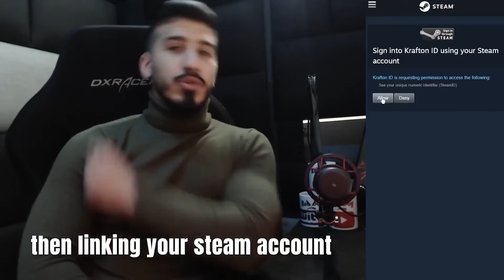INSANE PUBG Squad Win! (We Got the Chicken)🐔🔥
Krafton Account Sign in/Sign up
My Creator code : Badboyy2k